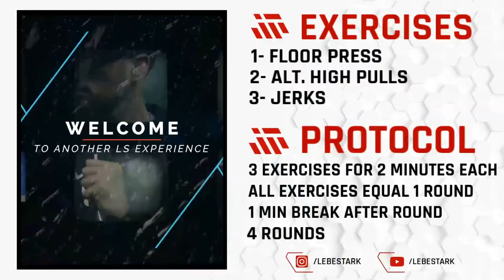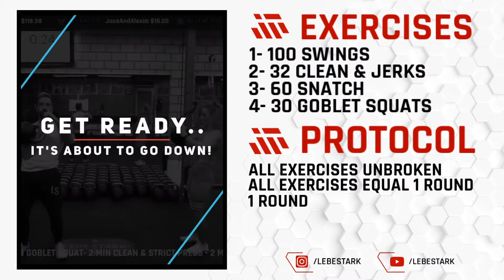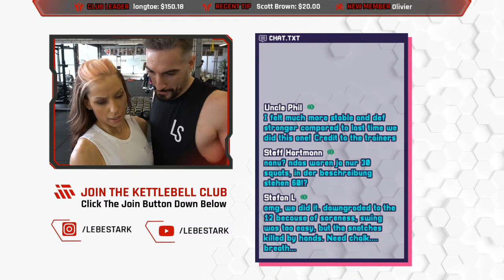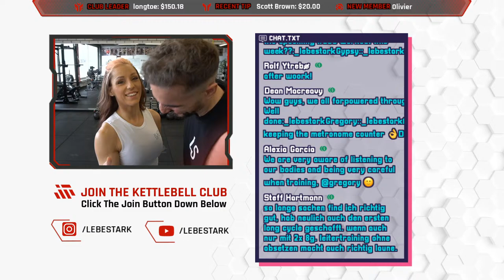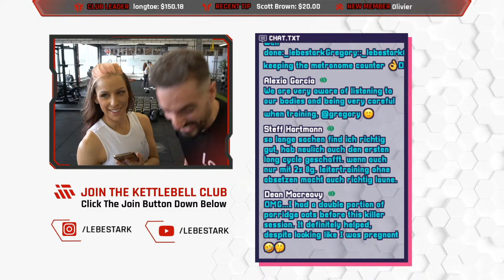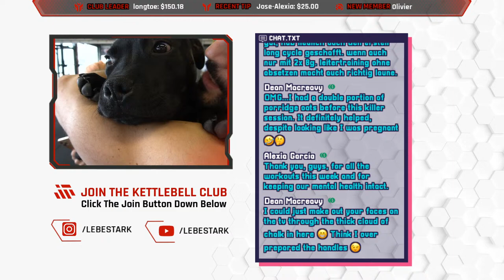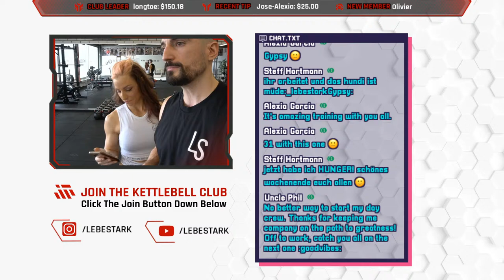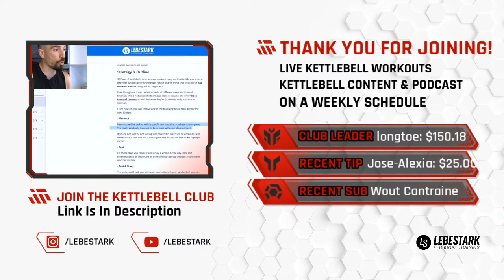🔴 Kettlebell Workout #96 - 15 Minutes Unbroken & Unchained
Become a member of our YouTube Kettlebell Club to gain access to this workout

WARM UP
60 Sec. Mountain Climbers

EXERCISES
100 Swings
32 Clean & Jerk
60 Snatch
30 Goblet Squats
60 Second Squat Rest Hold

PROTOCOL
All exercises are done unbroekn
All exercises equal 1 round
1 round

WEIGHTS
Beginners: 8 - 12 kg
In Video: TBA

TIME STAMP
00:00 Going Live
03:35 Protocol & Mobility Warm Up
09:05 Workout
24:18 Reacting To Comments